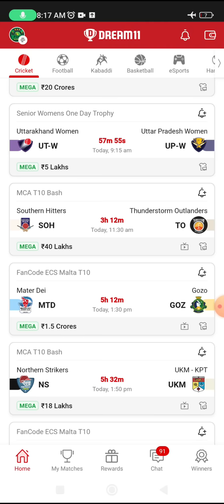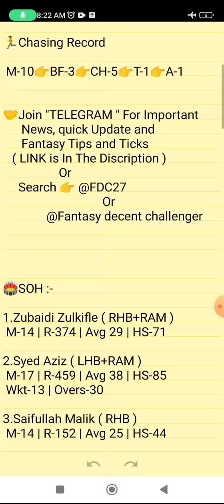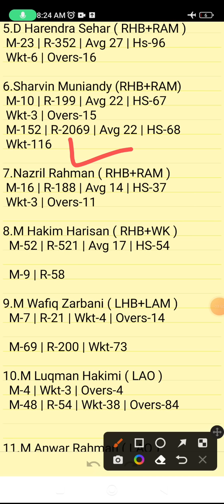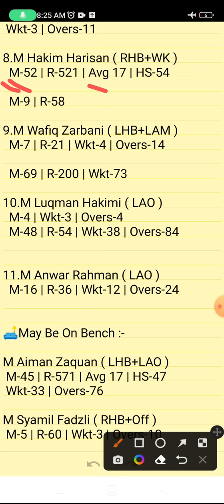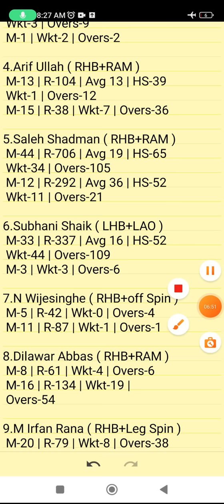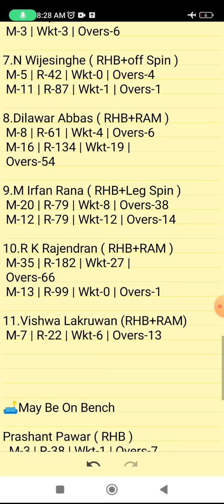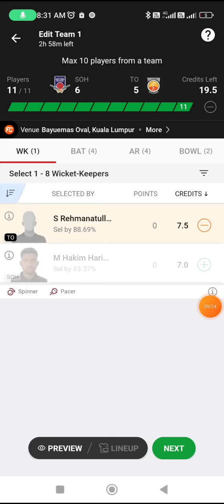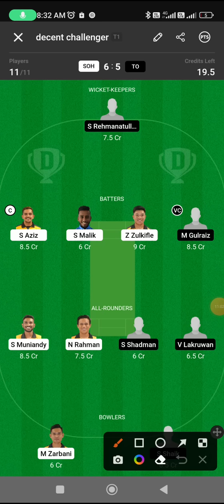SOH VS TO | SOH VS TO DREAM11 TEAM PREDICTION | MCA T10 BASH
SOH VS TO DREAM11 PREDICTION
SOH VS TO FANTASY PREDICTION
SOH VS TO LIVE SCORE
SOH VS TO LIVE UPDATES
SOH VS TO FANTASY CRICKET
SOH VS TO BEST DREAM11 TEAM
SOH VS TO WINNING TEAMS
SOH VS TO WINNING TIPS AND TRICKS
SOH VS TO FANTASY TIPS
SOH VS TO DREAM11 CRICKET PREDICTION
SOH VS TO DREAM11
SOH VS TO TODAY MATCH PREDICTION
SOH VS TO PLAYERS RECORDS
SOH VS TO MATCH PREDICTION
SOH VS TO PLAYERS STATS
SOH VS TO GL TEAM
SOH VS TO SL TEAM
SOH VS TO DREAM11 WINNING TEAM
SOH VS TO MATCH ANALYSIS DREAM11
SOH VS TO PLAYING XI
MCA T10 BASH

Mca T10 Bash

      Own Risk "